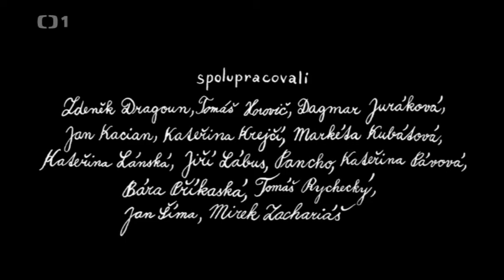Dějiny udatného českého národa Kutnohorští havíři Odcinek 50 Napisy polsko czeskie